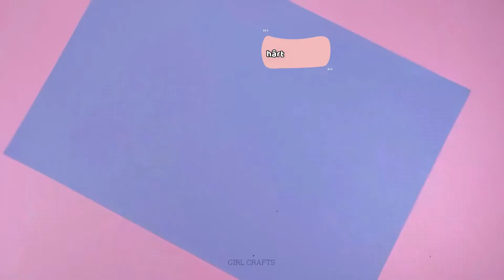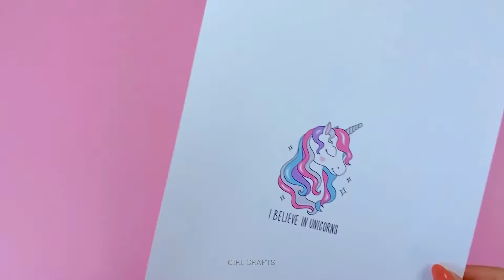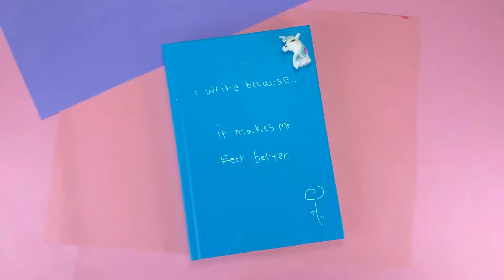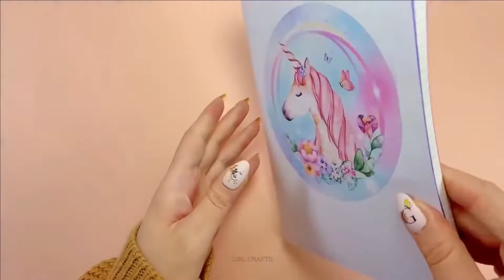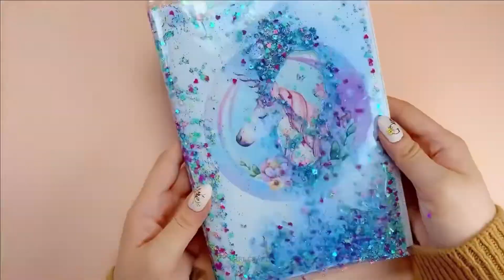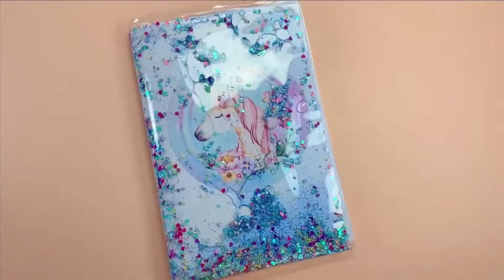15 DIY - RECHIZITE ȘCOLARE DRĂGUȚE UNICORN – TRUCURI REVENIRE LA ORE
15 DIY - RECHIZITE ȘCOLARE DRĂGUȚE UNICORN – TRUCURI REVENIRE LA ORE